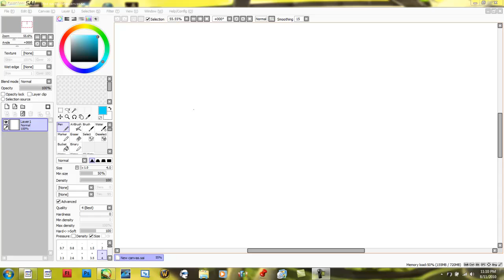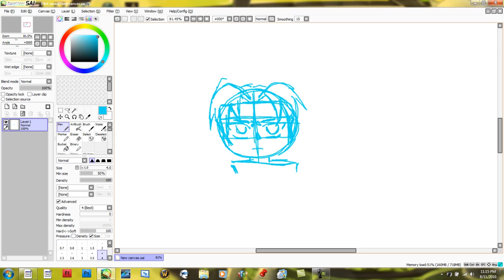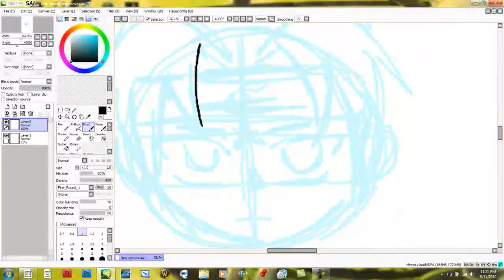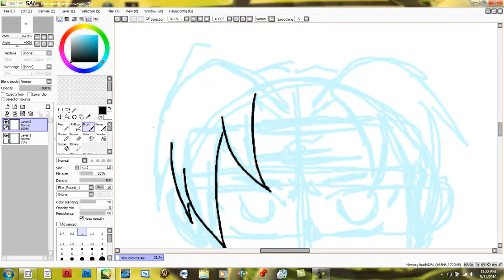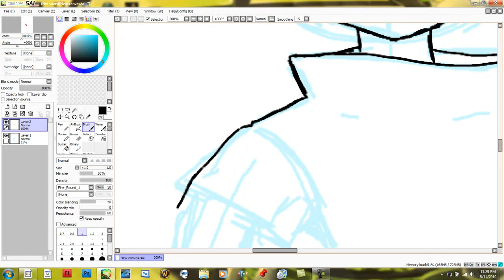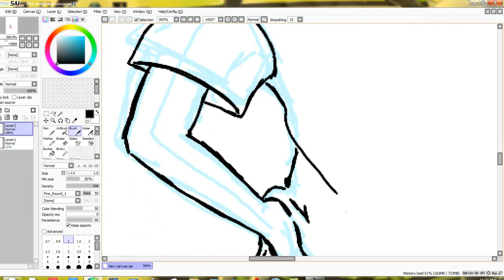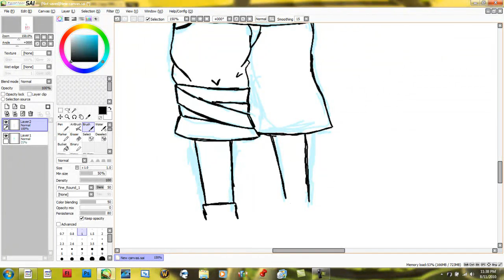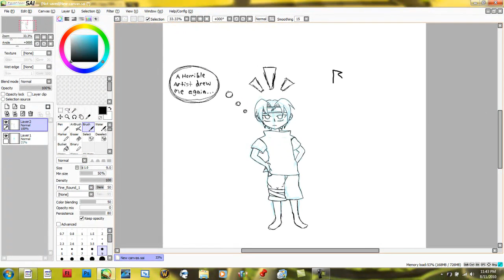sasuke chibi sketch (first attempt)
This is my first attempt of drawing sasuke ever! I did not use any reference or anything. Music used in this video has been used off my bulldog mansion and naruto sound track CD's.